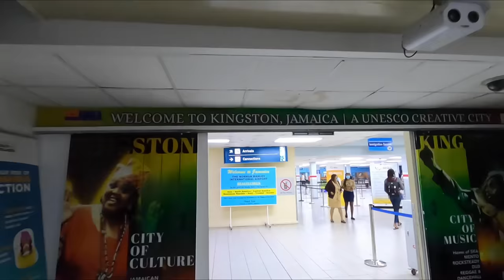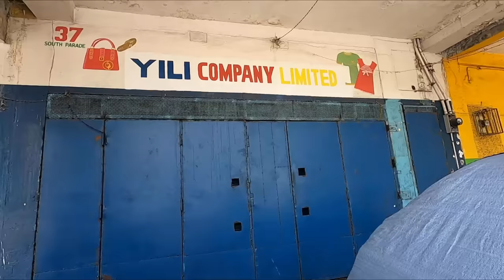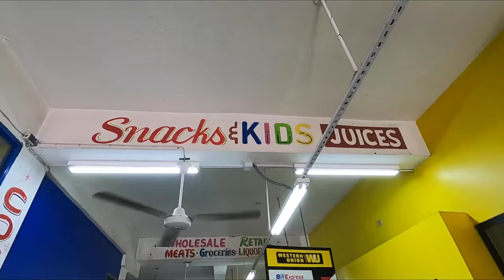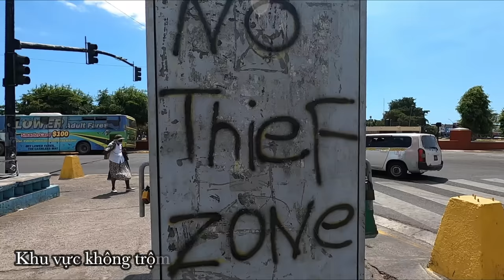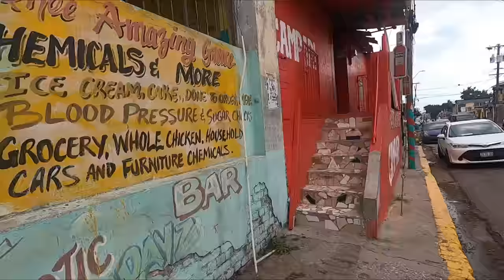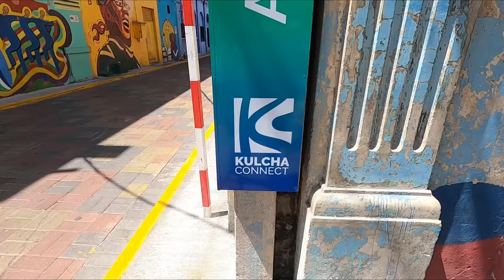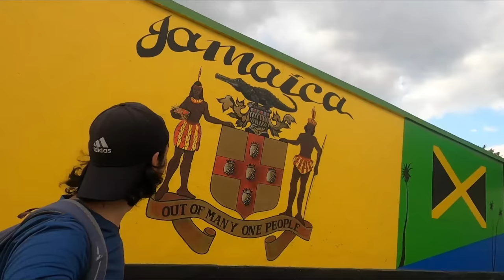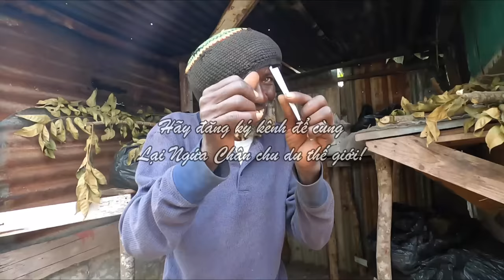Jamaica và những điều thú vị chỉ có ở quốc gia này 🇯🇲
Cùng LNC đến Jamaica và tìm hiểu những điều thú vị ở quốc gia này

for the wonderful music that I'm allowed to use in this video.